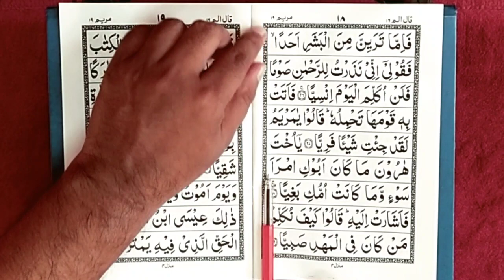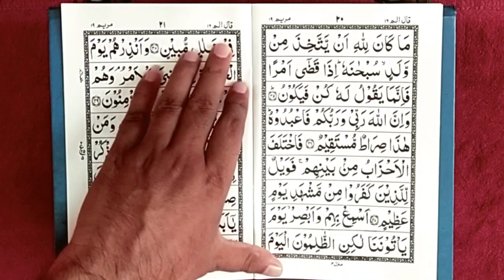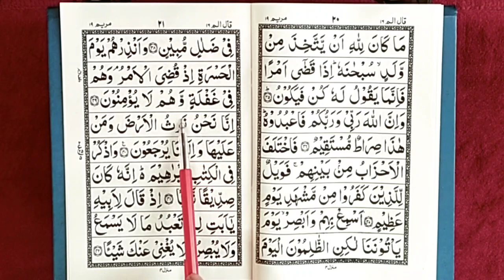quran para 16 ruku 5 || ayat ul kursi || quran padhna sikhe || learn quran with tajweed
quran para 15 ruku  || quran padhna sikhe || learn quran with tajweed || ‎the easy quran course

learn quran
quran learn
surah al-baqarah
memorise quran
learn arabic
kids quran
learn tajweed
arabic alphabets
quran recitation
quran vedios
Hazrat Ji voice